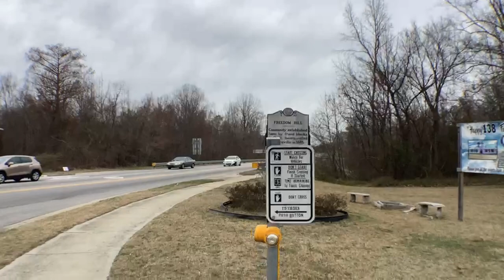Princeville North Carolina 138th Anniversary 2/20/2023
Princeville North Carolina 138th Anniversary
Freedom Hill
Mayor Bobbie Darnell Jones
Town Manager Dr. Glenda L. Knight